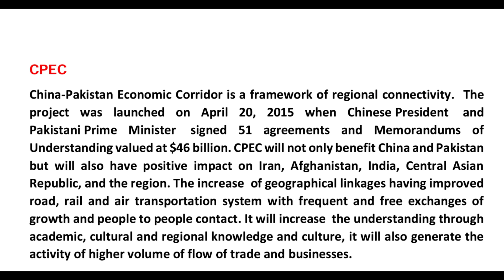Short Essay on CPEC for BA/BSc part 2 | 100 Words Short essay in English | PU Online Exams 2020